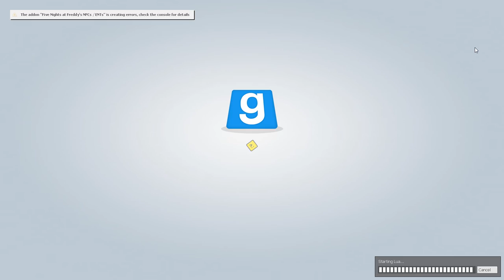Half-Life But Its Awkward 2 (Garry's Mod)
In This Episode We Are Messing With Half-Life 2 In Garry's Mod Again!